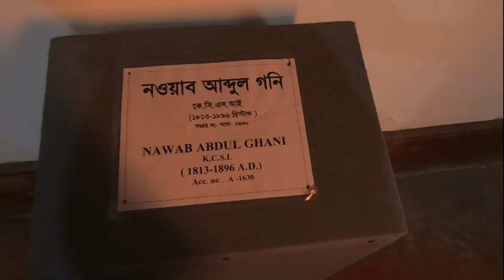আহসান মঞ্জিলের অতীত-ইতিহাস জেনে নিন ll Ahsan Manzil History ll Ahsan Manzil ll At abhi vlogs ll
Hello everyone!How are you!! I hope you will be fine.ahsan manzil online ticket, ahsan manzil vlog,ahsan manzil ticket,
ahsan manzil off day,ahsan manzil dhaka bangladesh,ahsan manzil location,ahsan manzil museum,ahsan manzil song,ahsan manzil about,ahsan manzil assignment,
ahsan manzil bangladesh,ahsan manzil bangla,ahsan manzil bd,ahsan manzil history in bangla,ahsan manzil dekhte chai,
ahsan manzil drone view,ahsan manzil drawing,ahsan manzil dhaka off day.

I'm a Bangladeshi small vloger.